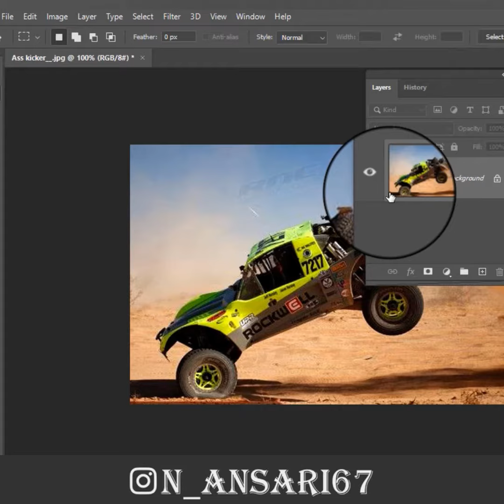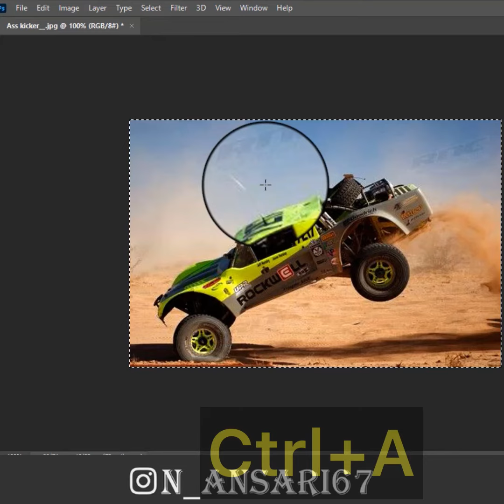چرخاندن عکس در فتوشاپrotation in photoshopp